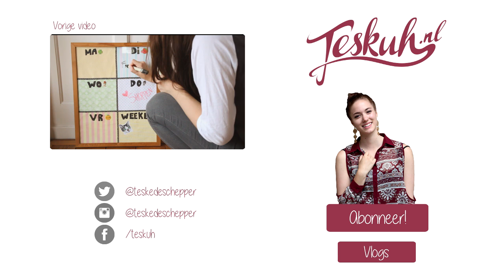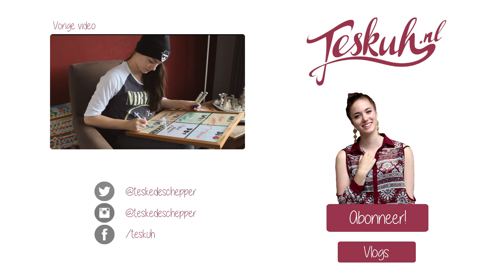ALS Ice Bucket Challenge | Teske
Ik heb niemand genomineerd, maar als je je geroepen voelt: go for it!
- Hier kan je doneren voor ALS.

Hoi, ik ben Teske de Schepper en ik maak video's op de channels Teskuh, MyLovebugLife en Teske. Op dit kanaal maak ik video's over beauty, fashion en lifestyle. Als je op zoek bent naar shoplogs/hauls, tutorials, make-up looks, unboxings, do it yourself of gewoon een gezellig praatje, dan zit je hier goed.